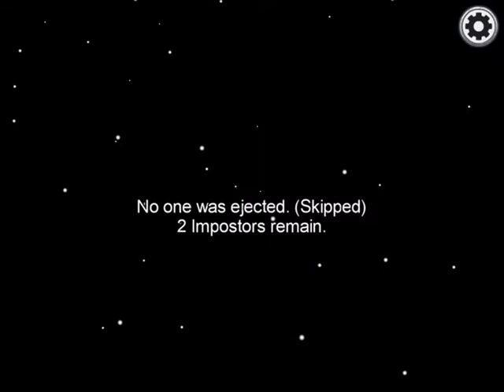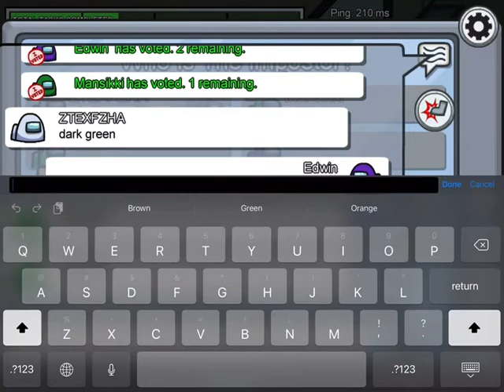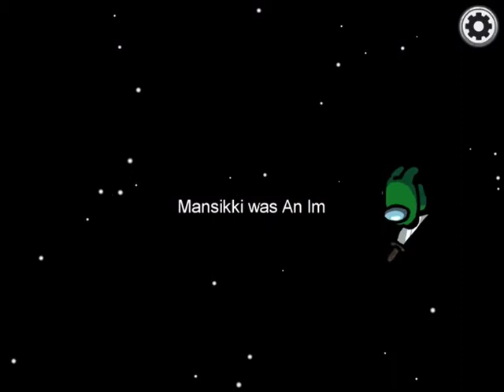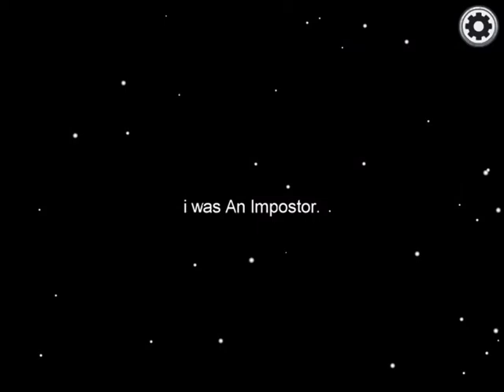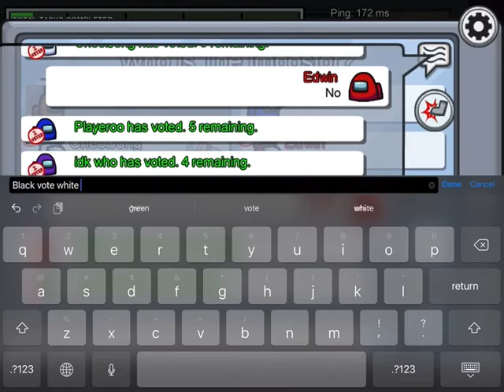Among Us Logic 1 Real play